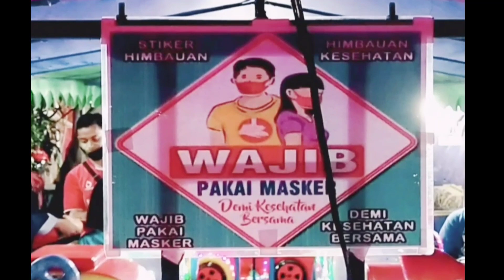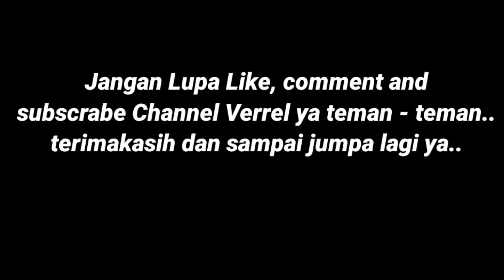Naik odong odong dan bernyanyi lagu anak anak | verrel and family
Hay teman teman jumpa lagi dengan Verrel
Hari ini Verrel naik odong odong dan bernayanyi lagu anak anak nih temen temen

Seperti apa keseruan Verrel ikutin terus ya teman teman vidio Verrel
Jangan lupa dukung vidio Verrel dengan cara like,Subscrabe dan Share agar Verrel lebih semangat lagi bikin vidionya. Terimakasih

Odong odong
Bernyanyi lagu anak anak
Permainan odong odong